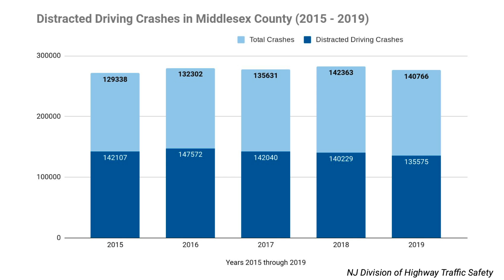Keep Middlesex Moving Presents: The Dangers of Distracted Driving